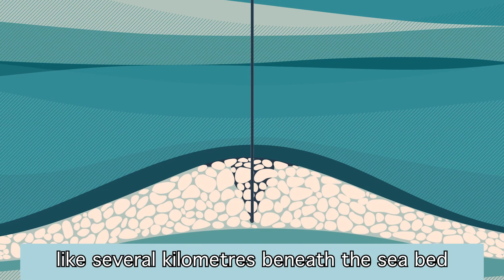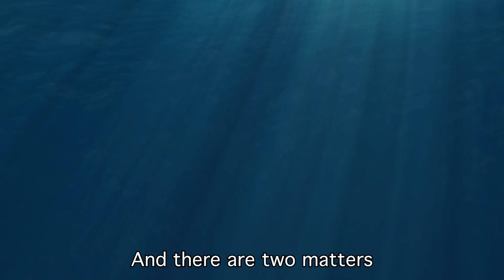Carbon Capture and Storage - Equinor, Gas Tech Talk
Equinor is a driving force in carbon capture and storage (CCS) technology in Europe.